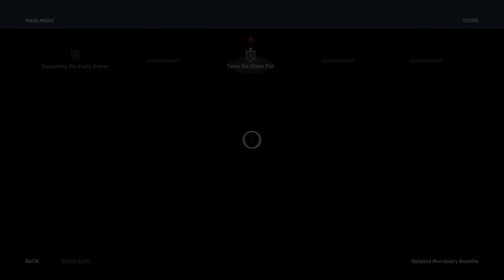Assassin's Creed Odyssey Campaign I- Early Beginnings.